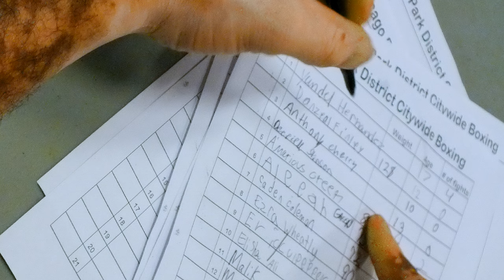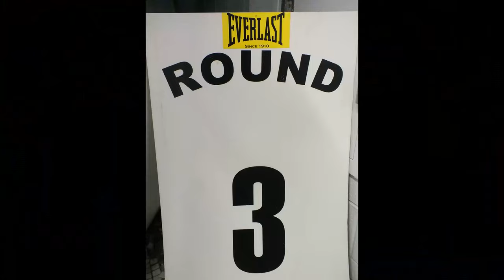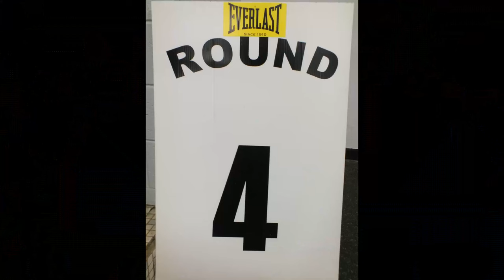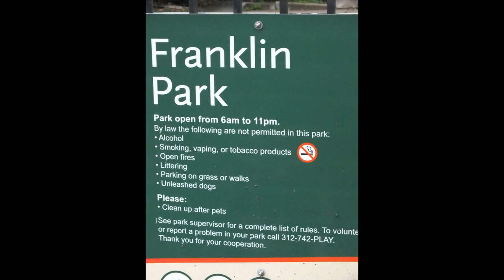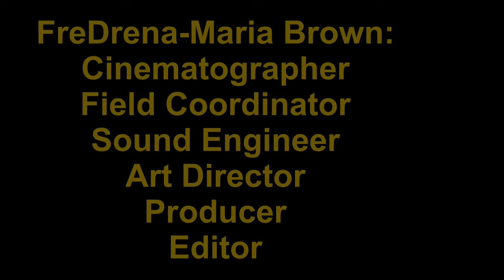11 19 2023 The Barrier "Removing The Line" Documentary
An acclaimed professional boxer trades in his gloves and titles to inspire others in spite of those who taunted him as a teen due to his cultural language barrier. Samir “Smooth” Mohammed, through his own personal challenges recognized the lack of discipline and direction of the youth and the need to give back within the minority yellow, black and brown communities in Chicago. He seeks to find a unique and creative outlet that reaches and rewards both boys and girls through athleticism. Having the courage to learn how to push through his own circumstances, he reflects on how boxing made a significant difference in his life and that the language variance seemingly disappeared in the boxing ring. With that thought in mind, Samir pursues various avenues for athletic excellence and finds the necessary platforms needed to foster his desire to teach all the disciplines of boxing sportsmanship and the degrees of professionalism.

Documentary Courtesy of:
Governors State University Grad Student: FreDrena-Maria Brown
An Independent Documentary Film Class Project.  @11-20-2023